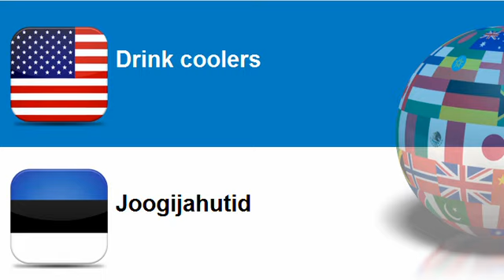Learn Estonian = Topic = Camping goods